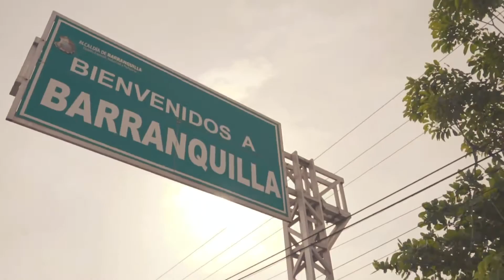CARLOS VIVES, HOLA TV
Carlos Vives en Medellín para el canal HOLA TV.